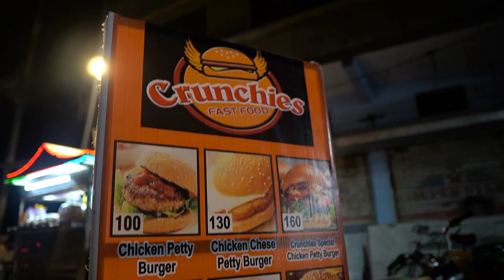How I Made My First Sponsored Vid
This is a story that how i made my first sponsored video..
Mushkil nahi tha : )